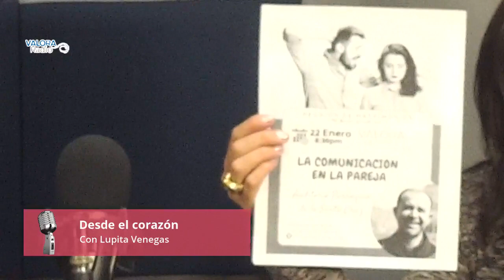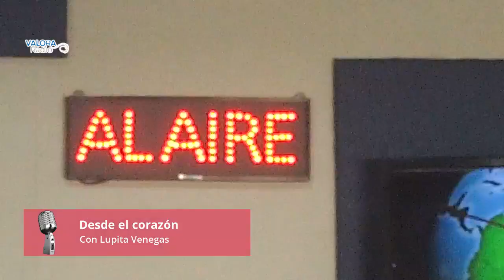📻 Desde el corazón con Lupita Venegas. 🎙️Remedios para el desamor